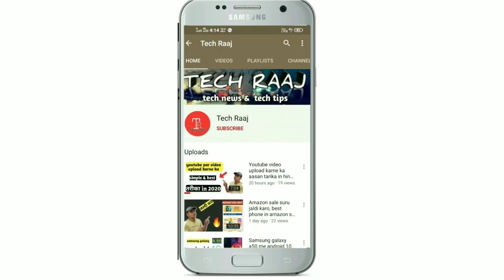Samsung Mobiles Maha Loot Offer in flipkart Big billion day sale 2020🔥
Dosto es video me maine flipkart sale ke bare me bataya h ki es sale me apko samsung ke kafi phone ke upr kaafi acchi acchi deal dekhne ko mil rahi h jo ki apko miss nahi krni chahiye